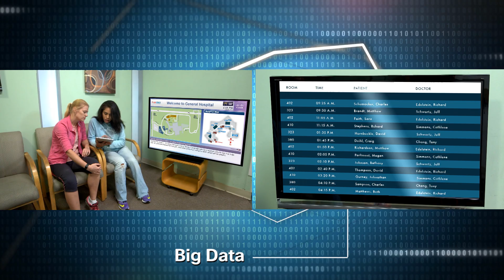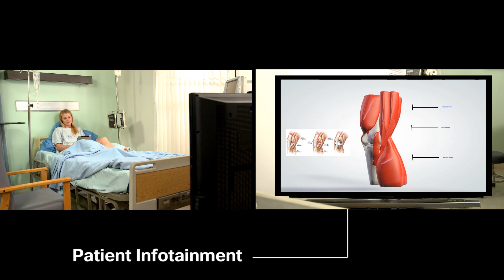LA Jogger Video